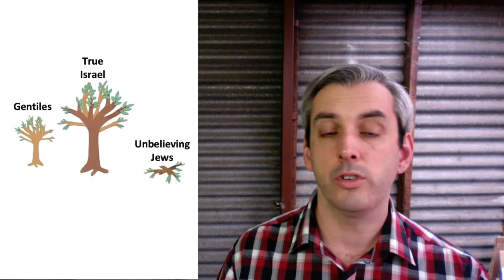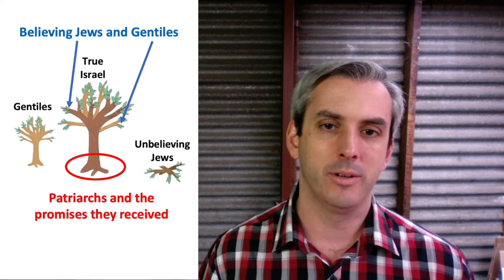SERMON: God's Plan for Israel - Romans 11:11-32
This sermon was preached by Adam Humphries on Sunday September 20th 2020 as part of our series on Romans.  In this passage we see that God is not done with Israel so Gentile Christians ought not to look down on Jews.